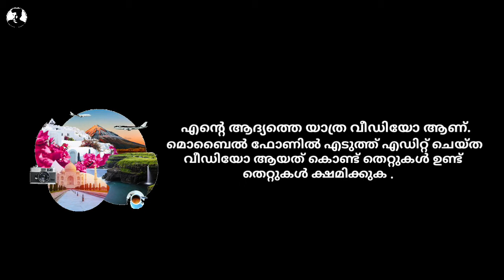ഇടുക്കി, മൂന്നാർ, വട്ടവട, കിടിലൻ യാത്ര part. 1